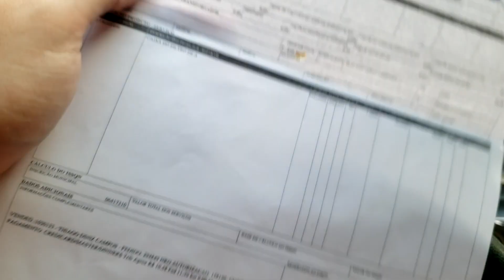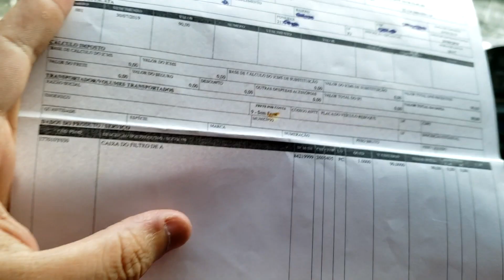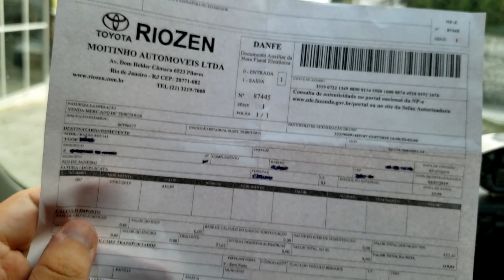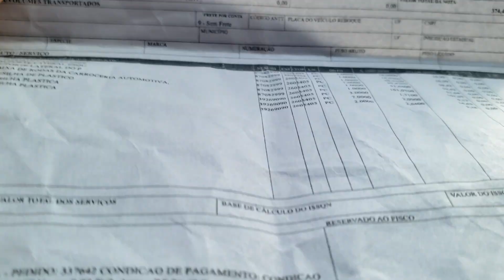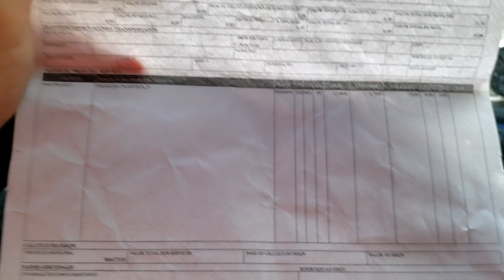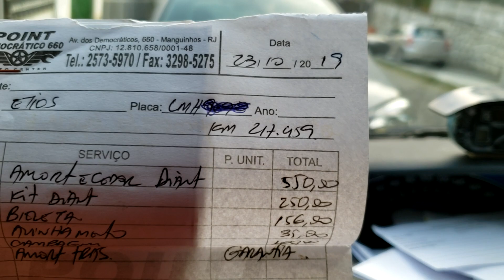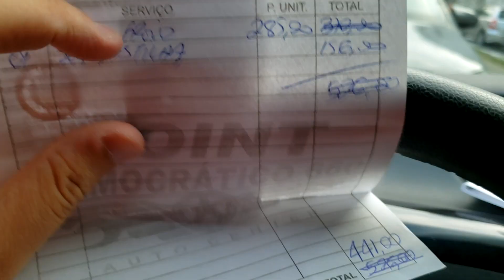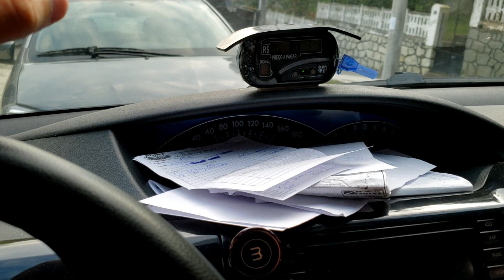As peças do Toyota Etios são caras?